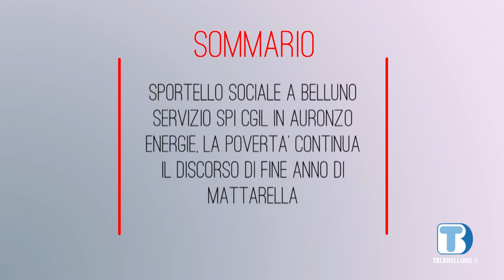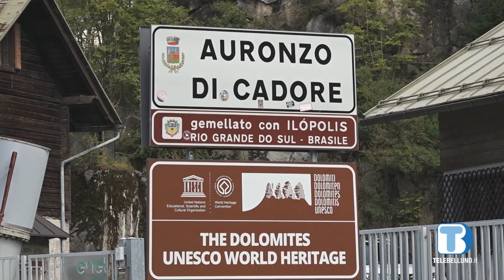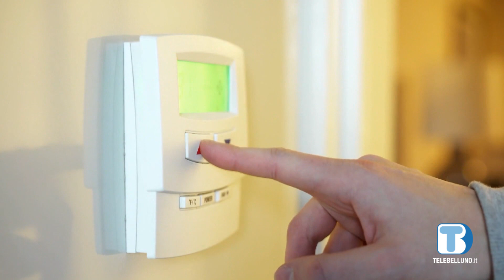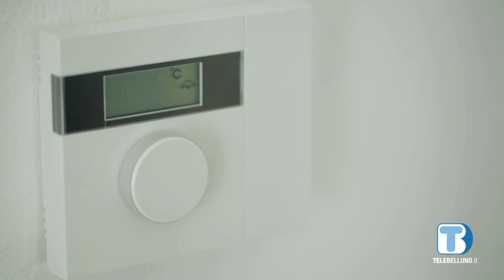Notiziario Spi-Cgil: puntata di sabato 20 gennaio 2024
Nuovi diritti.